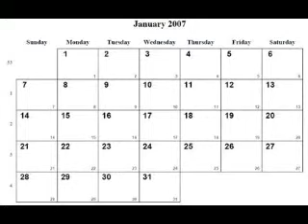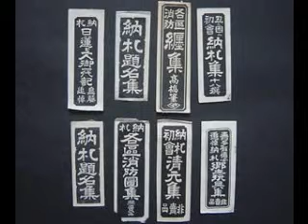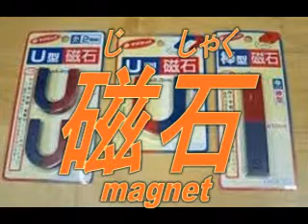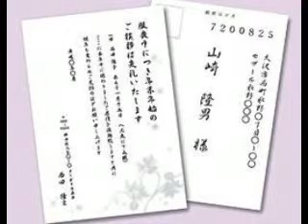Learn Japanese 1by1 2Tango3_IeDougu